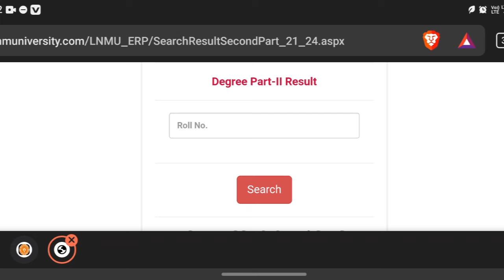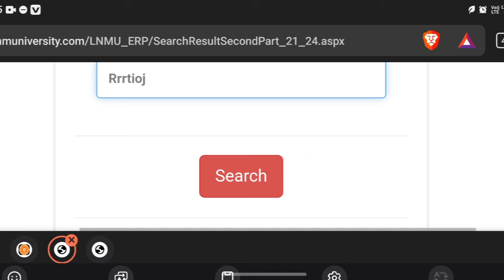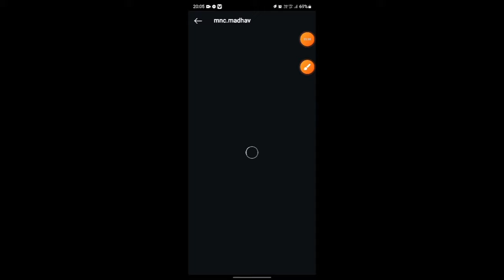BA Part-2 Results 2024 | lnmu part 2 Results 2022-25 | Part-2 Results Check Kaise kare 2024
Description बॉक्स में आपका स्वागत है |
नमस्कार साथियों उम्मीद है ,कि आप और आपके  परिवार सभी अच्छे होंगे |
कमेंट बॉक्स में आकर आपको बिल्कुल अच्छा महसूस हुआ होगा🙏
 नीचे आपके लिए कई ऐसे जानकारी दिया गया है ,जो शायद आपके लिए आवश्यक हो तो आप उन्हें भी जरूर पढ़ें साथ ही हमें हेलो बोलना ना भूले

MNC Classes
MNC Classes

Video Tags

BA Part-2 Results 2024 ,
 lnmu part 2 Results 2022-25 ,
 Part-2 Results Check Kaise kare 2024 ,
 lnmu,